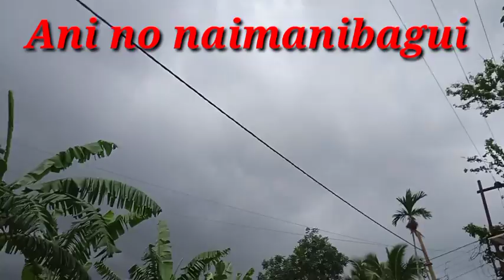Morning jora waitui fhyna naimani